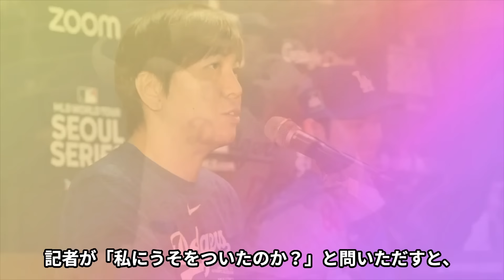田中真美子が夫・大谷翔平を売った水原一平に激怒...嘘の証言後に行方不明の現在に驚きを隠せない...『元女子バスケ選手』が懸念する水原一平の自●の可能性がヤバすぎた...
今回紹介するのは、女子バスケ選手の田中真美子さん。

田中真美子さんの結婚について紹介します。